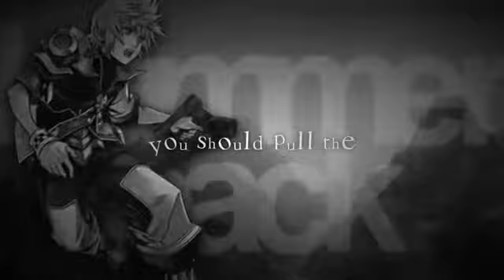~ We're all BROKEN ~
(HD it!) THIS IS REALLY DEPRESSING, I KNOW. MERRY CHRISTMAS. { I do not own the media or music, they belong to their original owners } Soooo.. Rated E ...

Like this video? Come see thousands more at the Net's biggest, uncensored, completely d.i.y. punk, hardcore, indie and alternative music video site, ...

AGAIN ON THE 4TH OF JULY... I WAS SO HYPED I KEPT ACCIDENTALLY HITTIN THE STOP BUTTON SO I'D JUST RESTART IT! LOL.. WHICH YOU ...

A casual stroll through the suburbs turns into a walk through another place at another time. Running time: 7 minutes. Music by Beck: "Broken Drum" a